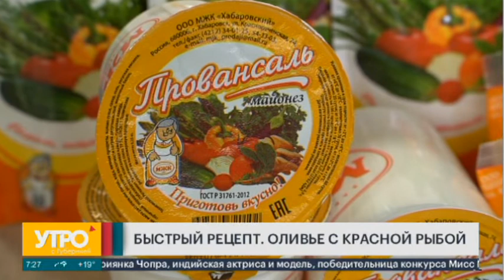Быстрый рецепт. Оливье с красной рыбой. Утро с Губернией. 18/07/2022. GuberniaTV